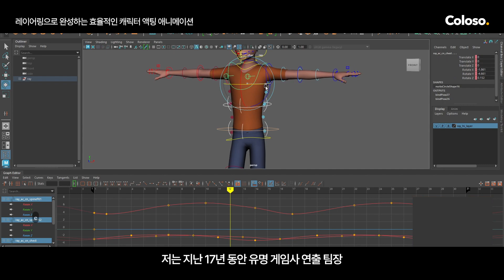3D 애니메이터 백종열 "레이어링으로 완성하는 효율적인 캐릭터 액팅 애니메이션"ㅣColoso Shortform_trailer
수많은 취준생과 신입 애니메이터들을
좌절과 어려움에 빠뜨리는
캐릭터 애니메이션의 “액팅”

17년 동안 다양한 업계를 경험한
현직자이자, 청강문화산업대학교 교수로
활동한 3D 애니메이터 백종열에게
퀄리티와 작업 효율 모두 잡는
캐릭터 액팅 노하우를 배워보세요.

✔Section 01. 레이어링 애니메이션의 기초
✔Section 02. 레이어링 애니메이션 실습: 워크 사이클
✔Section 03. 섬세한 액팅을 위한 레퍼런스 조사
✔Section 04. 레이어링 애니메이션: 캐릭터 액팅
✔Section 05. 레이어링 애니메이션을 활용해 업무 효율성 높이기

실력 상승을 꿈꾸는
애니메이터들을 위한
고밀도 실전 압축 커리큘럼!

남다른 캐릭터 감정 표현과
스토리텔링이 담긴 수준 높은
애니메이션을 제작해 보세요.